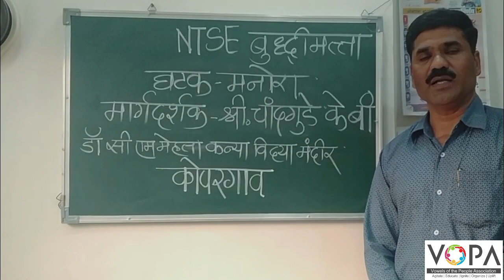१० वी | राष्ट्रीय प्रज्ञा शोध परीक्षा | बुद्धिमत्ता | मनोरा | V2 |V-School